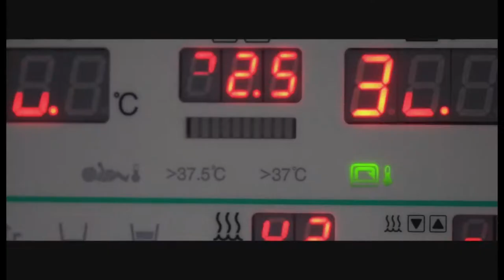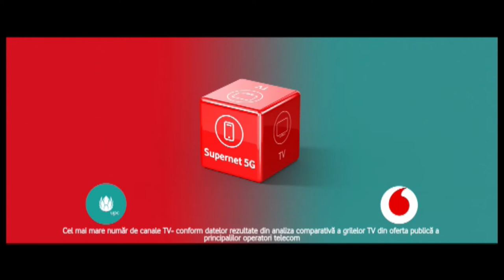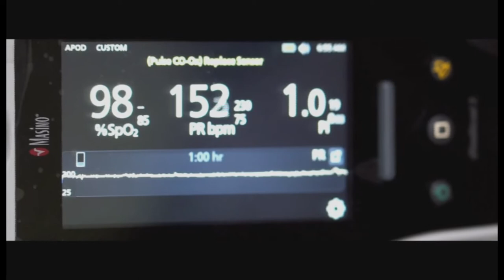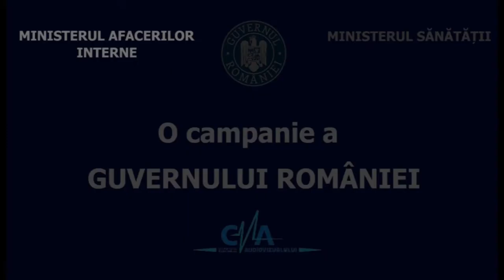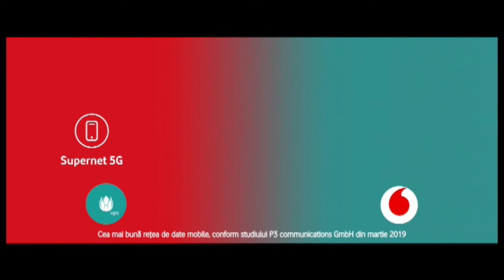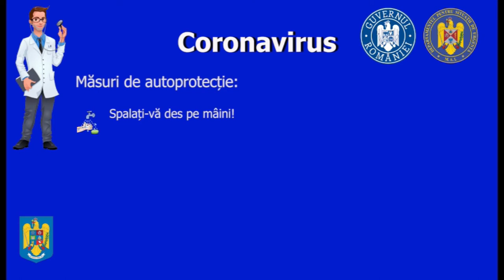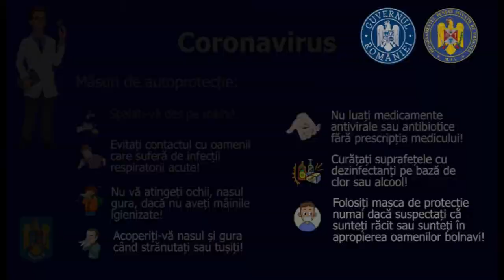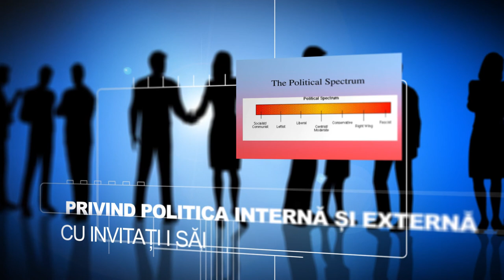Emisiune 29 October 2020 09 03 20 PM